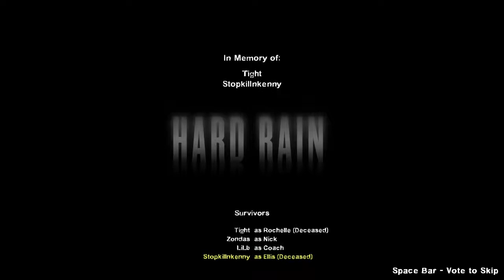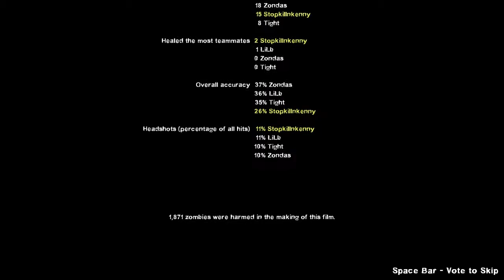Expert Realism - Hard Rain